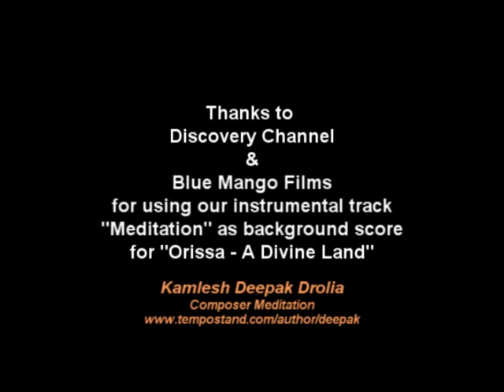Our Meditation Music used as Background Score in Discovery Channel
Thanks to
Discovery Channel & Blue Mango Films for using our instrumental track "Meditation" as background score
for "Orissa - A Divine Land" - Kamlesh Deepak Drolia.